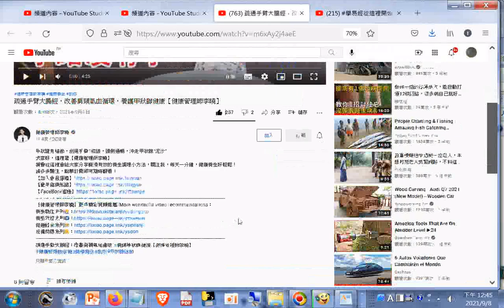_利用刮痧板刮手臂外側從肩膀刮到上手臂--疏通手臂大腸經，改善肩頸氣血循環，養護#甲狀腺健康【健康管理師李曉】__防甲狀腺結節要放鬆心情避免壓力過大還要多吃綠色蔬菜+網址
閩南語讀經影片合輯